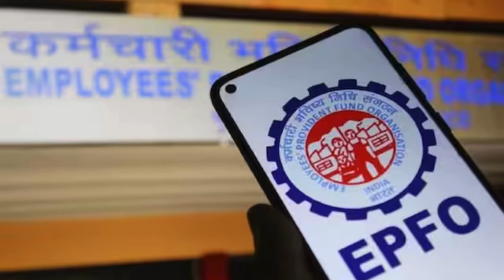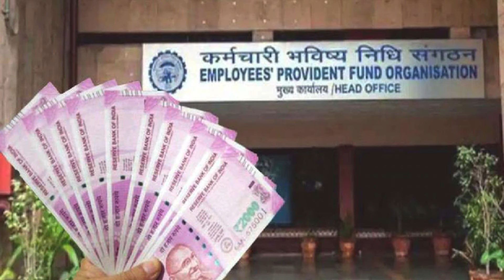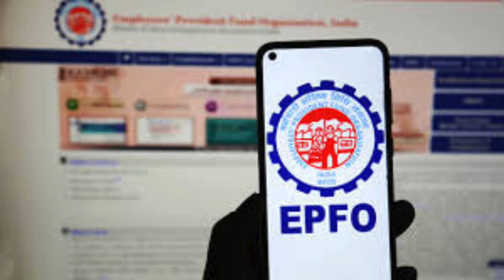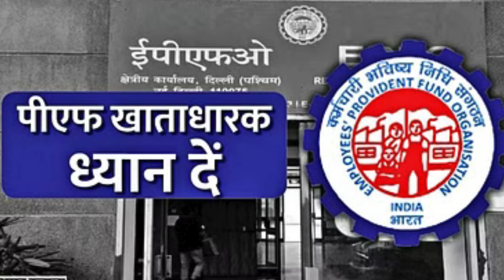EPFO का बड़ा फैसला: अब मिलेगी EPS 95 पेंशन / Minimum Pension Hike / EPS-95 के तहत 7,500 रुपये न्यूनतम